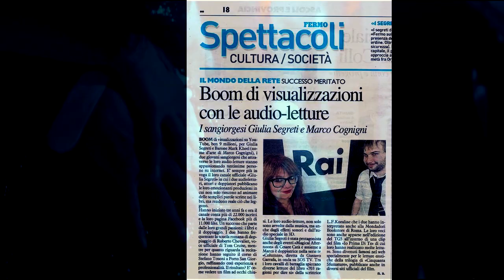365 DNI [365 GIORNI] - IL FINALE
FanMovie Edits ITA FanM VIDEOAUDIO TRIBUTO
TRIBUTO EDITS MUSICALE MUSIC CLIP TRIBUTO su WATTPAD sabrilove FANFICTION AUDIO GIULIA SEGRETI AL FILM🎙️

***VOCI  NELLA LETTURA***
     Barone Mark Kheel
     Giulia Segreti

Channel Sebatzi for music ''Can't feel my face''

Nella mia pagina facebook ''Giulia Segreti'' Il trailer completo sempre in italiano con le nostre voci !!

„365 DNI” to film jakiego w Polsce jeszcze nie było‼️ Zobacz zwiastun najgorętszej premiery tego roku! 🔥🔥🔥 Film powstał na podstawie bestsellerowej książki Blanki Lipińskiej 🔝 W KINACH OD 7 LUTEGO!

SEGUITEMI QUIII!